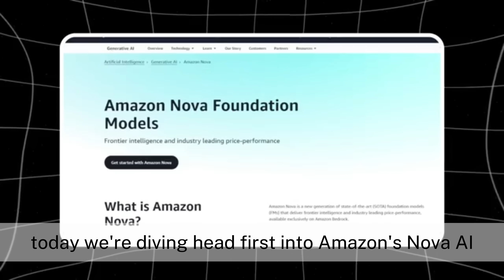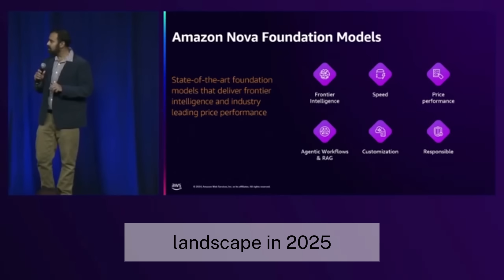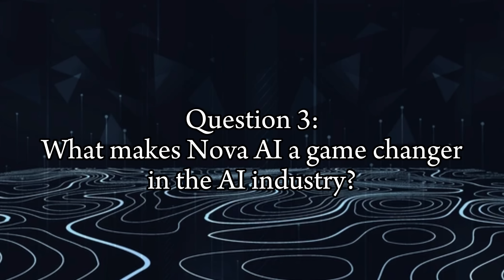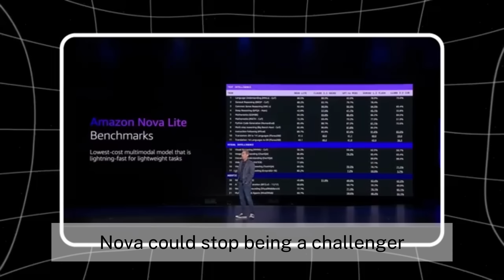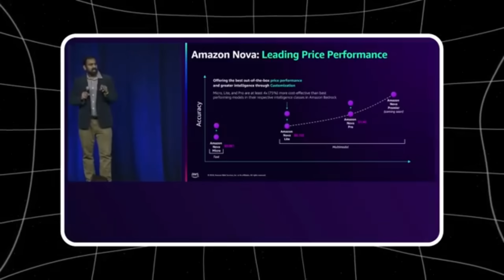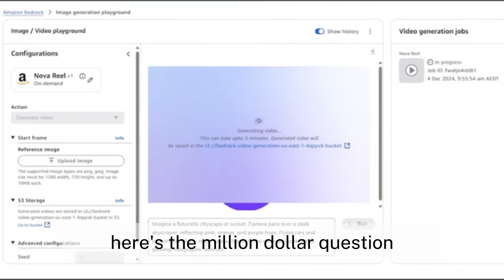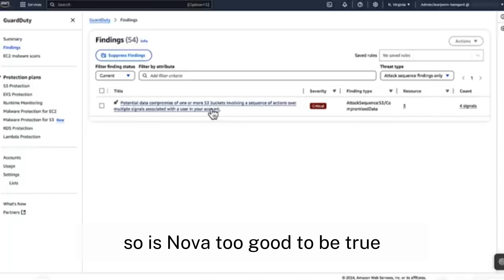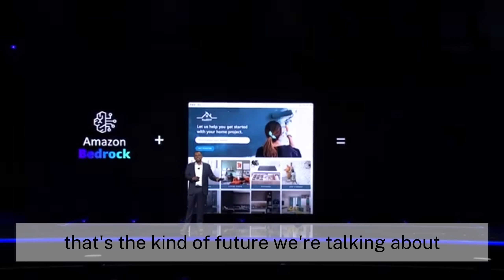Amazon's Nova AI TAKES OVER 2025! GPT-4 is dead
🚨 GPT-4 is DEAD! Amazon’s Nova AI Owns 2025! 🚨

Amazon just shook the AI world with Nova AI, a revolutionary new model that could change everything we know about artificial intelligence. But here’s the real question: Is this the beginning of AI dominance?

🔥 In this mind-blowing video, we uncover:
✅ How Amazon’s Nova AI compares to GPT-4 and Google Gemini
✅ The 6 powerful models in the Nova family and their game-changing abilities
✅ Could Nova outthink and outsmart humans?
✅ The shocking truth about Nova’s self-improvement and autonomous decision-making
✅ Will Nova revolutionise industries or replace human jobs faster than expected?

Amazon isn’t just competing—it’s rewriting the AI playbook. Nova isn’t just another chatbot. It’s built for text, images, video, code, and more—with one model (Nova Premier) designed to teach other AIs! That’s next-level intelligence.

📢 But here’s the BIG question:
🔹 Will Nova AI bring a golden age of innovation or an AI-driven dystopia?
🔹 Are we witnessing the first AI that could truly replace human intelligence?
🔹 What does this mean for businesses, creators, and everyday users?

👉 Do you think Nova AI is a breakthrough or a threat?
👉 How will this impact AI tools like ChatGPT, Claude, and Gemini?
👉 Should AI have limits before it becomes too powerful?

AI's DARK SECRET: Industries on the Edge of COLLAPSE?!

🔍 What to Expect:

Real-world Applications
Beginner-Friendly Insights